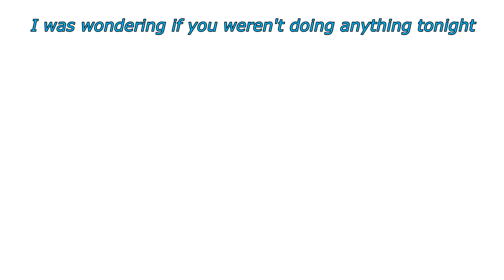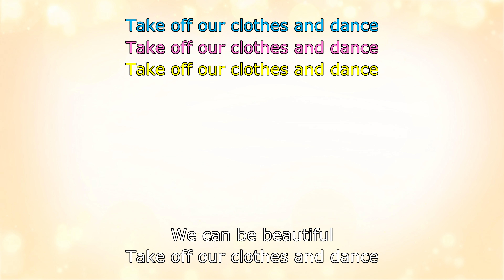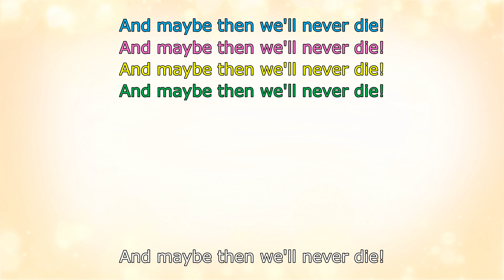Seventeen (Reprise) (Heathers: The Musical) With Lyrics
"Heathers: The Musical World Premiere Cast Recording" is owned by Yellow Sound Label